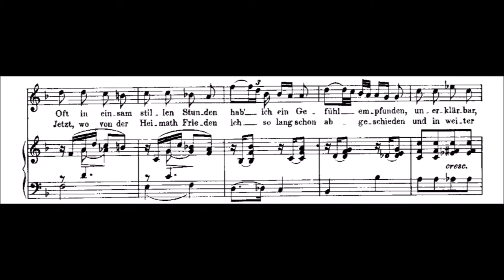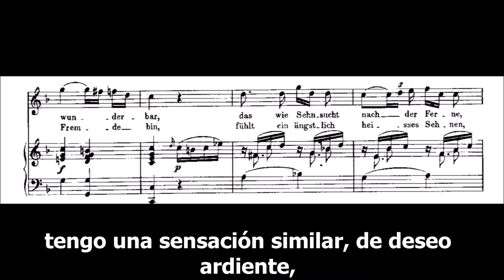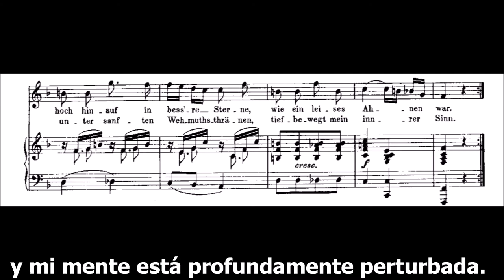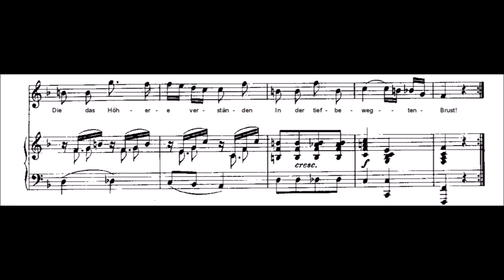Schubert - Das Heimweh, D 456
John Reed rightly calls this song a minor masterpiece. It is from 1816, which is a year of triumphs in miniature forms. It also seems to have been a year when the virtues of control were put at a high premium: the poems of the Lieder are often clothed in musical garb as deliberately modest as it is ideally suited to its purpose. It is possible to detect in this the guiding hand of Antonio Salieri whose influence over the young composer was at its height in the summer of this year—Schubert's diary entry for Salieri's anniversary celebrations reveal a young man still in the thrall of his teacher. By December the composer had stopped taking lessons and Salieri's star is setting in the Schubertian firmament. However, a year of pulling in his horns after the heady creativity of 1815 may not have been a bad thing for a young man bursting with ideas. It provided a period when the composer seems to have concentrated on creating expressive and flexibile vocal lines, and discovered the means of moving his listeners with the least overt display. Das Heimweh is a fine illustration of this 1816 art of multum in parvo.
The chromaticism of the introduction, one wilting forlorn bar succeeding the other, puts one in mind of the heady chromaticism of the Rückert setting Dass sie hier gewesen; unfulfilled longing is what they have in common. There is also a comparison to be made with the neighbouring work in the Deutsch catalogue, An die untergehende Sonne, which also was first sketched in July 1816 and where the sequences in the introduction also move ever downwards. In that work it is the sun which sinks to the horizon; in Das Heimweh it is the traveller who looks longingly towards his home land on the other side of it. The descending pattern of the introduction is mirrored by the vocal line which manages to depict both sadness and passionate eloquence; the latter is achieved by the rhythm's departure from the bereft quavers of 'Oft in einsam stillen Stunden' ('Hab' ich ein Gefühl empfunden' suddenly takes on an quasi-operatic sweep) as well as the demandingly high tessitura ('hoch hinauf in bess're Sterne' indeed) which ensures that the voice is at full stretch. There is a wail in this music utterly appropriate to the feeling it describes.

Schubert wrote out only one verse and then added repeat marks. When this song received its first publication in 1887 in Volume VII of the Peters Edition, the editor Max Friedländer commissioned two extra verses from Max Kalbeck. Eight years later the editor of the Gesamtausgabe Eusebius Mandyczewski took the trouble to track down the original poem, and on this recording (Peter Schreier sing) we perform three of the six verses printed there.